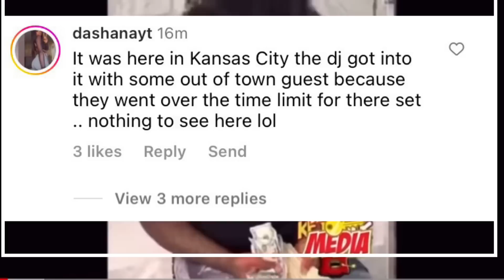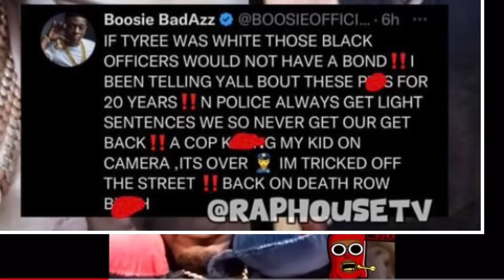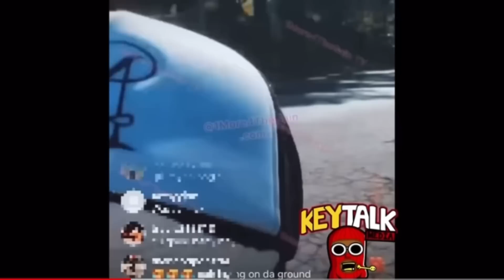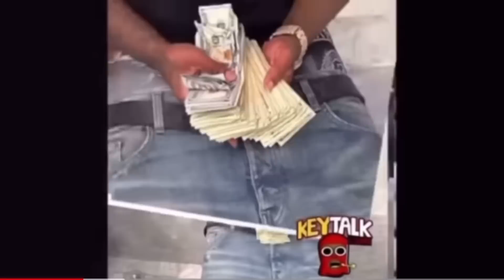ANOTHER FIGHT at Finesse2Tymes SHOW from STRUGGLE RAPPER & DJ, Boosie say if Tyree Nichols was WHITE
This is for and Entertainment & satire